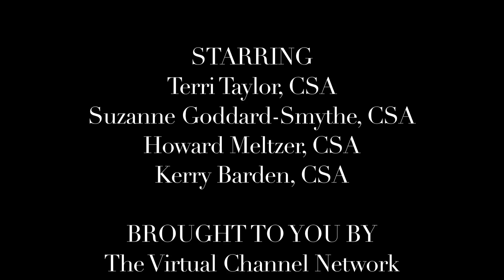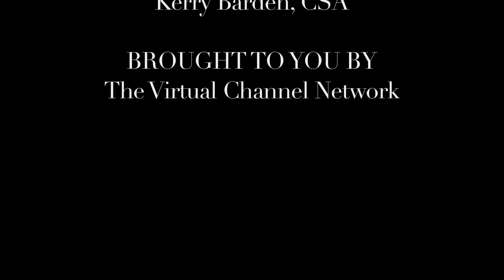TIPS FROM CASTING - 2015 Artios Awards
This year at the CSA's 2015 Artios Awards, the VCN caught up with some of the top casting directors in  the business and asked them for some tips for actors!